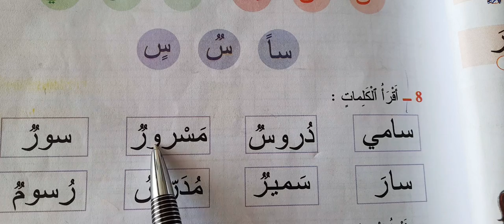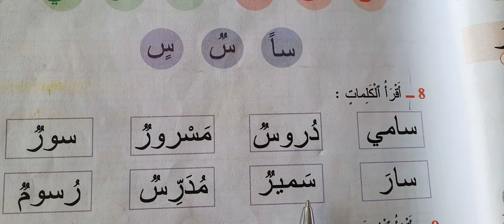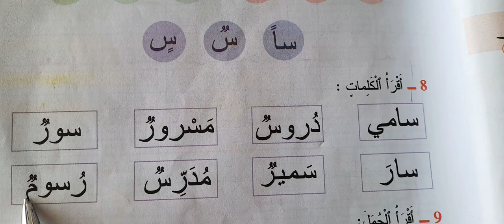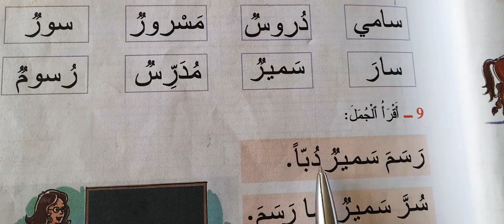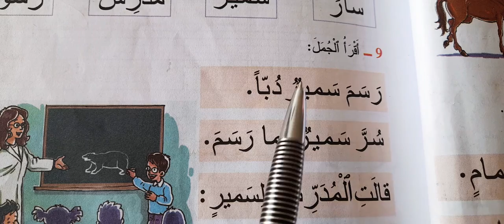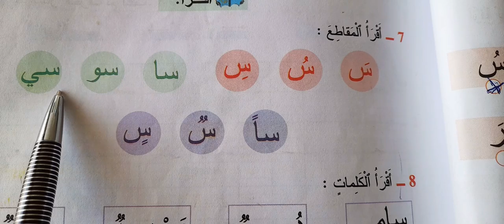learn arabic#apprendre à lire l arabe, . المفيد في اللغة العربية المستوى الاول ابتدائي حرف السين